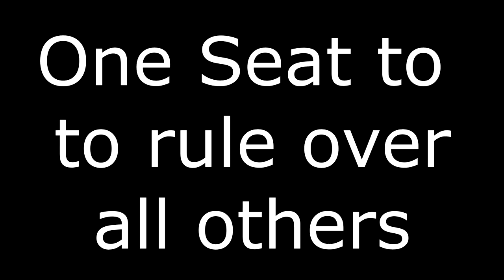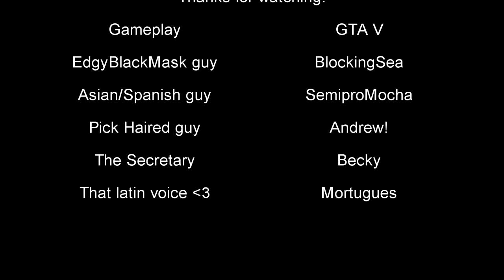The BIKE WARS in GTA 5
GTA bikes are the best bikes a man can own! also have a good day!

Friend's Channels!

Andrew has no channel... sorry...